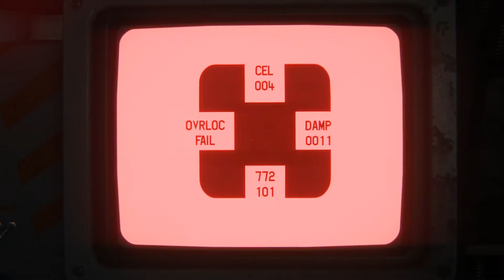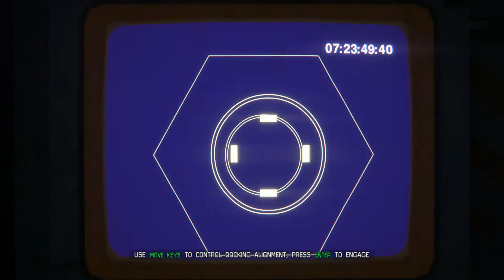Let's Play Alien: Isolation |#25| Contact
In this episode, we finally make contact with our ship the Torrens. But things go to hell in a handbasket real fast when the orbital stabilizers of the station begin to fail. Enjoy!

"Why should you join a Rage Box Stream?"